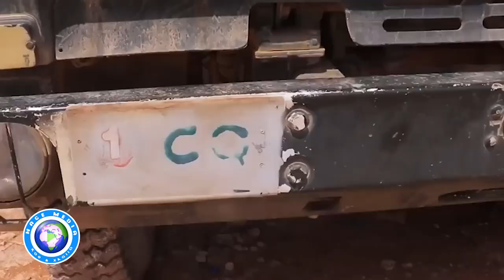DEG DEG Kacdoonka Ka Qarxay Burco, Calanka Somalia oo laga Taagay, Halista S/land & Muuse Biixi+XOG.